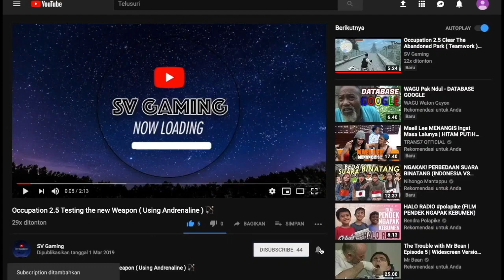Occupation 2.5 Finally We make it to the Top 😩😩😩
Occupation 2.5

Attack from Outer Space

Scientists have discovered an ancient alien artifact. It was activated and a giant alien mothership appears in orbit of the Earth.
People began to turn into zombies and monsters. Most governments collude with extraterrestrials.
Try to survive in a new world filled with creatures and monsters, try to correct the scientists' mistake!

• Classic First and Third person PC action game for mobiles

• Big Open 3D World with day/night cycle and complete freedom of action

• English, Español, Português, Русский, Indonesia localizations

• A lot of missions, zombies and mutants, night creatures, anomalies

• Arms dealers, mercenaries, hostages, portals, doors with locks, inventory

• Additional endless game mode (unlocked after all missions are done)

• Auto-aim or gyro-aim makes the objectives simpler!

• VR Headsets support, hardware input support - gamepads, keyboards